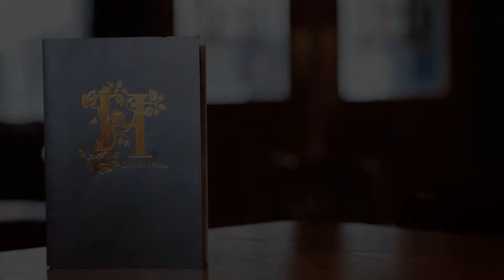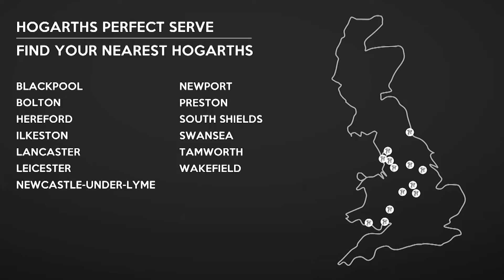Hogarths | Video Drinks Menu | Rhubarb Rumble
Interested in using a cinematic video drinks menu to show off your cocktails? They're perfect for sharing on social media and showcasing on your venue TV's.